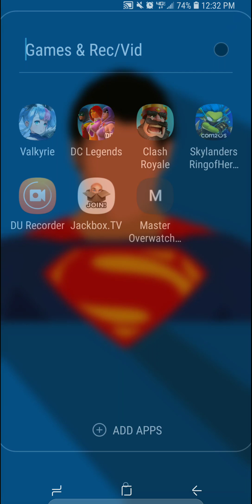Clash Royale (2018-08-25)